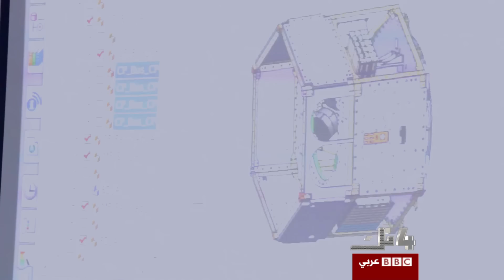خليفة سات أول قمر صناعي يتم بناؤه وتصنيعه بالكامل في الإمارات - 4tech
تكنولوجيا الفضاء هي أولى محطات حلقة هذا الاسبوع حيث يزور نسيم رمضان في دبي مركز محمد بن راشد للفضاء . خليفة سات هو أول قمر يتم بناؤه وتصنيعه بالكامل في الإمارات، بكفاءات محلية بنسبة 100%، ليكون بذلك أول قمر اصطناعي بإنتاج إماراتي بحت.